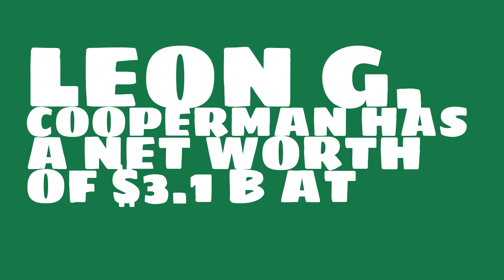Where does Leon G. Cooperman live?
Watch this video to learn about the 2017 net worth of Leon G. Cooperman.